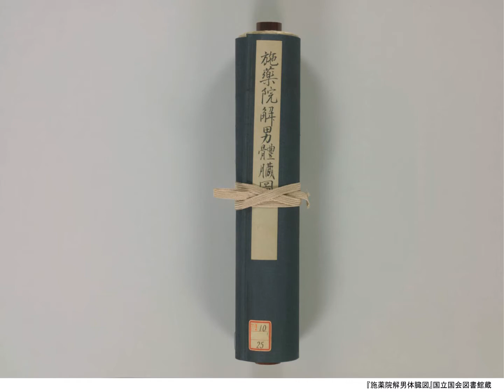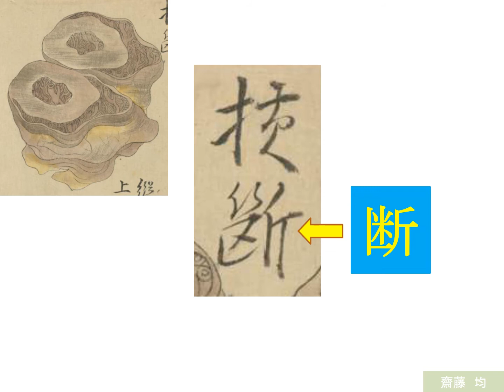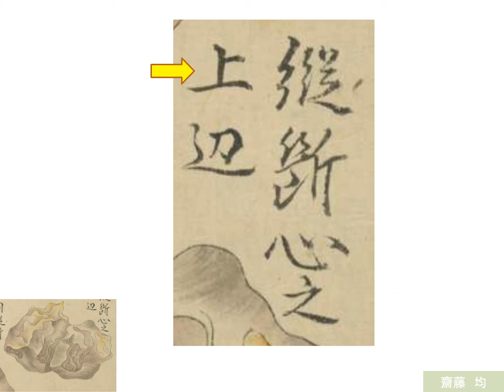くずし字を解読しましょう！施薬院解男体臓図20 心臓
心臓